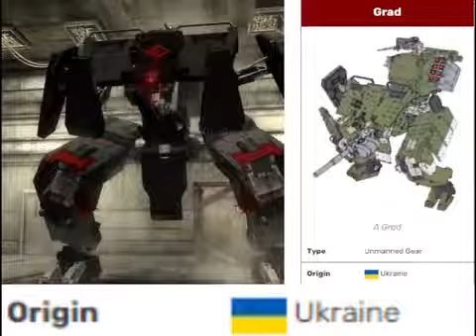ORIGIN: UKRAINE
all fun and games till zelenskyy rolls up with a metal gear